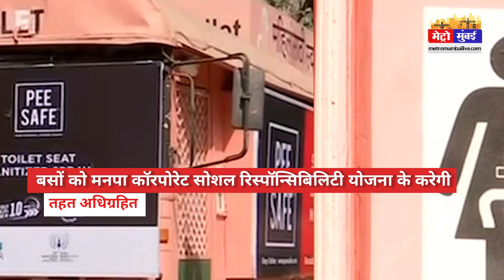मुंबई में कामकाजी महिलाओं के लिए मनपा शुरू करेगी टॉयलेट ऑन व्हील